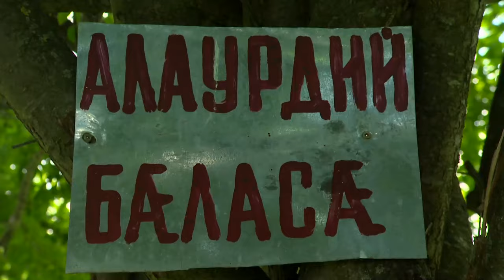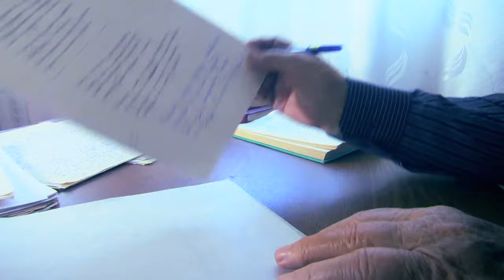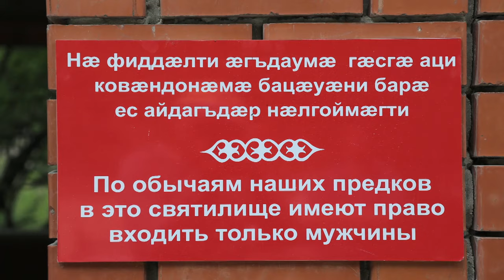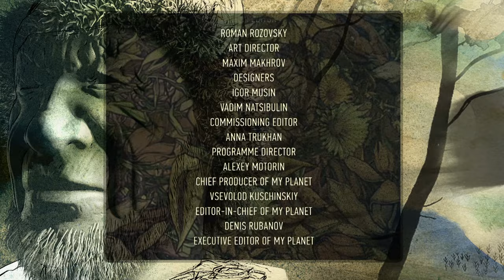The Digors. Only 223 Left // Indigenous Peoples Of Russia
We find the first mention of the Digorians in the “Armenian History and Geography” of the 7th century. According to the 2010 census, only 223 people identified themselves as Digors.